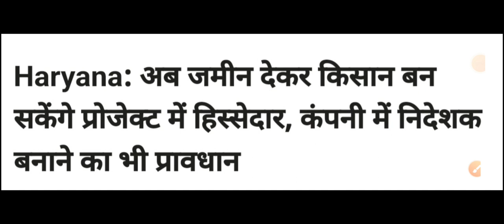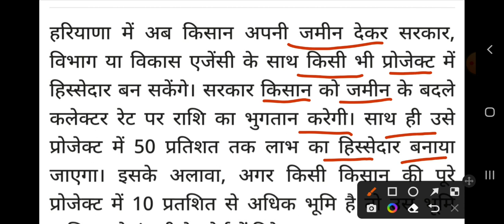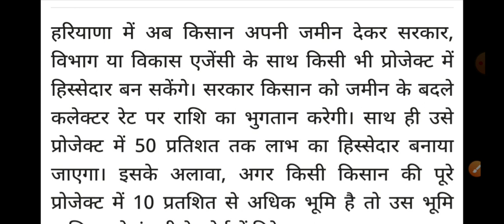हरियाणा सरकार ने कर दी बड़ी घोषणा//सुन लो सभी! ब्रेकिंग न्यूज़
haryana Goverment big announcement